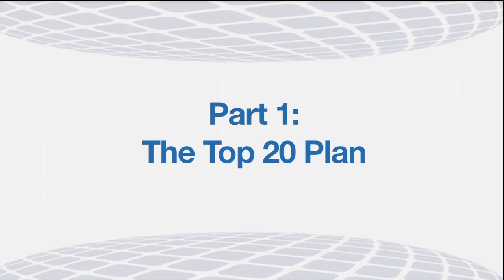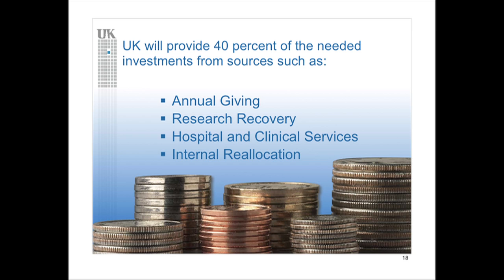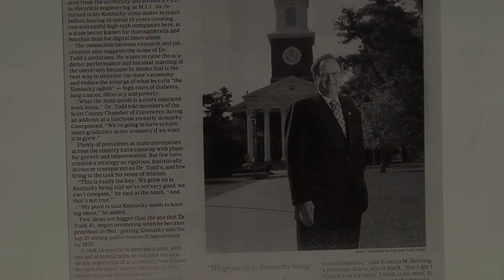University of Kentucky President Lee Todd, In His Own Words: Top 20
On June 20, President Lee Todd will retire from the University of Kentucky.  In Part 1 of a special series, Pres. Todd looks back at his tenure at UK to talk about the in's and out's of UK's Top 20 Business Plan.  For more information on the Top 20 plan,